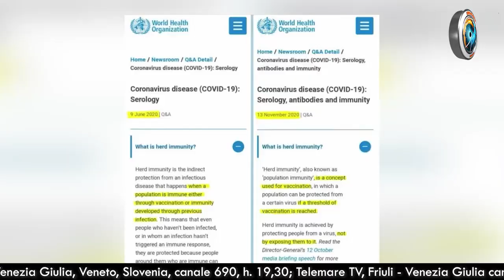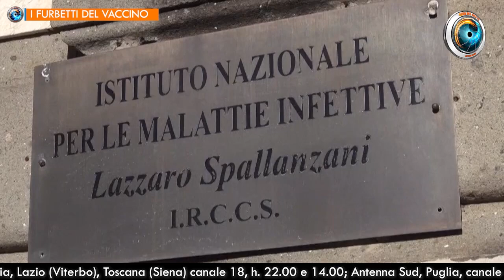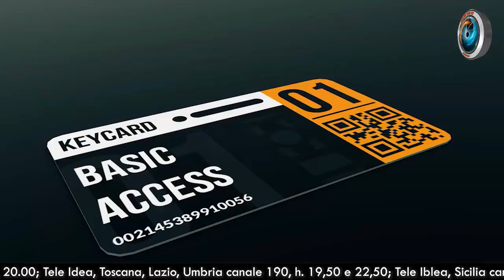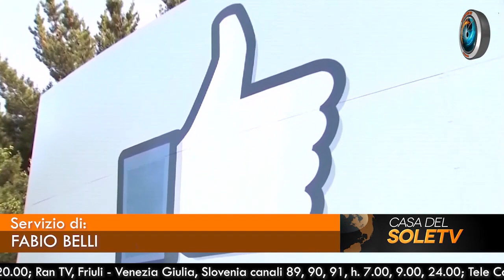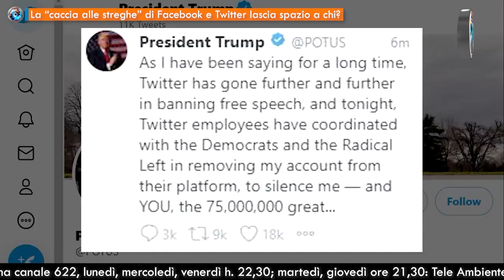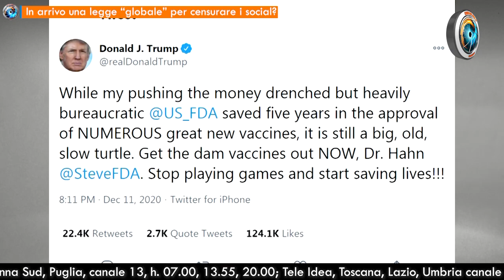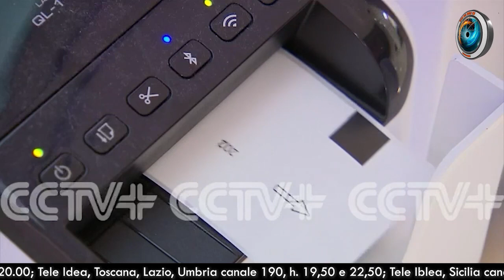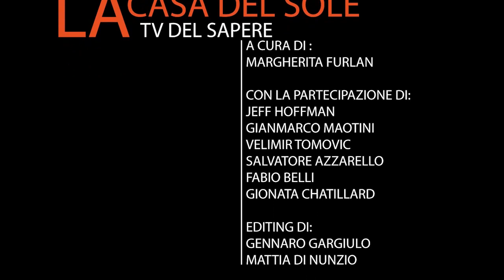TgSole24 - 13 gennaio 2021 - “Dopo di me il diluvio”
- Introduzione di Margherita Furlan
- Il miraggio dell'immunità di gregge  di Gionata Chatillard
- I furbetti del vaccino  di Gianmarco Maotini
- Arrivano i primi passaporti vaccinali  di Gionata Chatillard
- La “caccia alle streghe” di Facebook e Twitter lascia spazio a chi?  di Fabio Belli
- In arrivo una legge “globale” per censurare i social?  di Salvatore Azzarello
- Dimmi che faccia hai e ti dirò per chi voti  di Salvatore Azzarello
- Il bitcoin scivola  di Jeff Hoffman
- Serbia: prime cause legali per uranio impoverito  di Gianmarco Maotini
- Cuba di nuovo nella lista nera USA  di Gianmarco Maotini
- Nuove relazioni bilaterali Moldavia - Ucraina  di Margherita Furlan
- Impressionante moria di pesci in Uganda  di Fabio Belli

Con la collaborazione di Jeff Hoffman, Gianmarco Maotini, Salvatore Azzarello, Fabio Belli, Gionata Chatillard
Editing di Gennaro Gargiulo e Mattia Di Nunzio

Abbonamento Mercurio: 2 € al mese
Abbonamento Venere: 5 € al mese
Abbonamento Luna: 10 € al mese
Abbonamento Sole: 25 € al mese